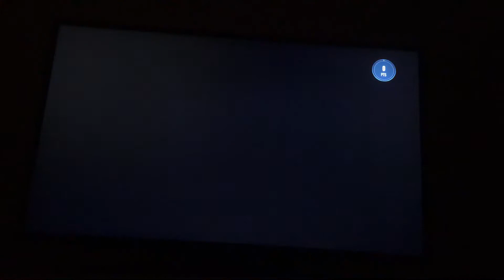Fifa 19 career ep16